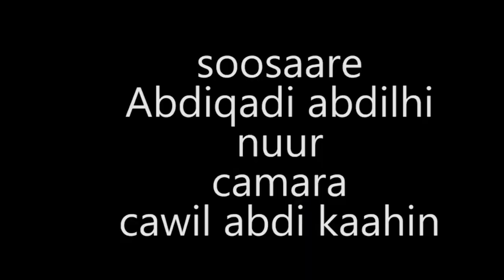Beeraha Iyo Beeralayda Deegaanada Ceerigaabo iyo Dalagyada ay Soo Saaraan